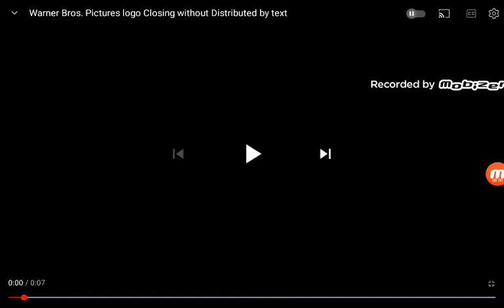Warner Bros Pictures/Pixar Animation Studios (2001)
Seen On From "Monster, Inc." (2001) If Warner Bros Released It Instead Of Disney

Warning: This Video is NOT Made Specifically for Children and Kids, But For EVERYONE